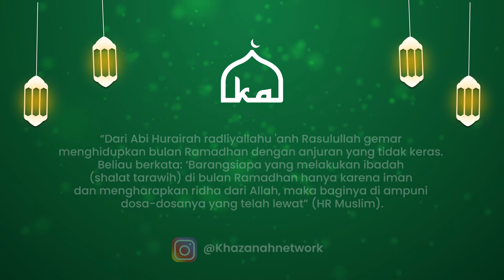Ngabuburit Lebih Berasa - Eps.6: Lebih Utama Sholat Tarawih di Masjid atau Dirumah?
Episode 06 “Ngabuburit Lebih Berasa” kali ini, Ustadz Abu Fida Membahas lebih baik sholat tarawih dirumah atau dimasjid? Apa saja keutamaannya?

Simak program spesial Ramadhan Khazanah Network "Ngabuburit Lebih Berasa" bersama Ustadz Abu Fida setiap hari pukul 17.00 yaa
Yuk di bulan penuh berkah ini, kita salurkan bantuan sembako bersama Khazanah Network untuk rakyat dan para penyandang disabilitas ganda di Wisma Tuna Ganda - Palsigunung, Jakarta Timur.